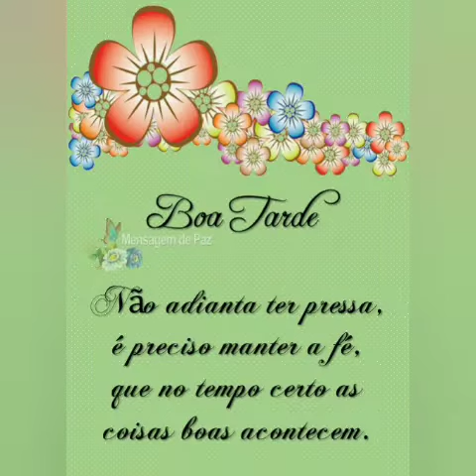MENSAGEM DE BOA TARDE AMIGOS DEUS AINDA FAZ MILAGRES